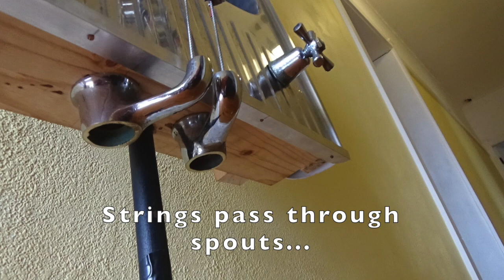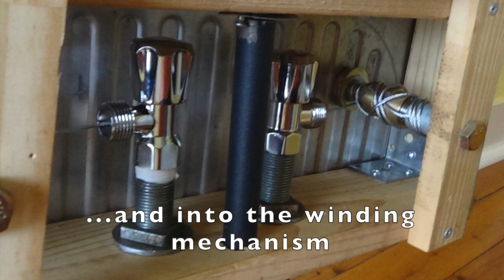The double basin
Construction of the "Sink-O-Pator" double basin, a DIY upright string bass for jug band music.